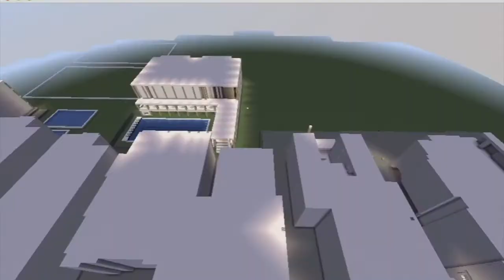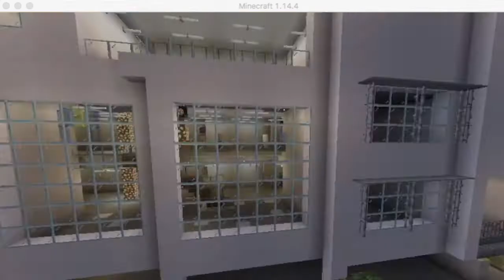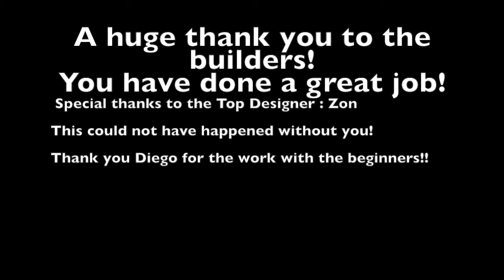MINECRAFT + ISKL = EPIC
MINECRAFT + ISKL = EPIC. Here's an awesome timelapse where 30 ISKL Summer Program students (builders) spent 20 hours, recreating ISKL's entire 25-acre campus complete with details right down to the tables, hanging gardens, and carpeting! The teamwork and coordination must have been top-notch - this is fantastic work!

A huge thank you to the builders, with special thanks to the Top Designer Zon C., and Diego L. and the rest of the team!